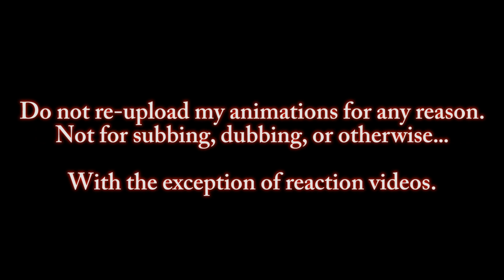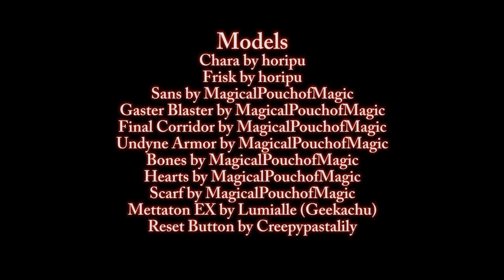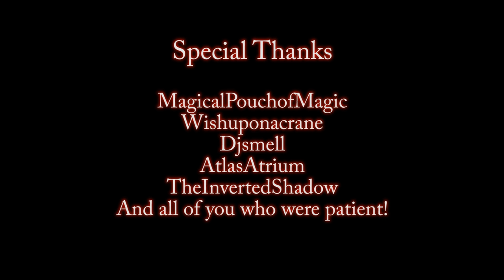[MMD 💔 Undertale] - Stronger Than You ~ Chara's Response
Edit: I can hardly believe this has reached 5 million views... just, thank you for sitting through this, omg.
We all know this has been a long time coming. About 5 months... Holy hell this was a biggy. Blood sweat and tears went into this sucker. mostly blood though.

Seriously though, thank you all for being so supportive! It really helped me through some rough patches with the project.

For once I will say I'm pretty proud of this video. It is definitely my best animation to date...its hard to believe it's done actually. I spent almost half a year on one project, it almost feels weird NOT to be working on it! XD

It would mean to world to me to see you share and enjoy this video! I hope to see a few reaction videos too! X3

FUN LINKS!